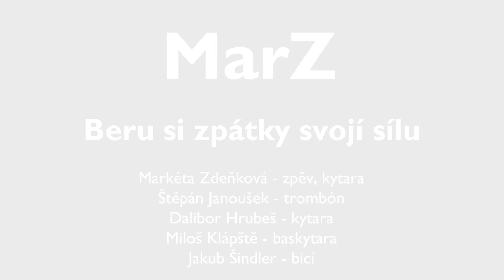MarZ - Beru si zpátky svojí sílu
Záznam z koncertu ve Vile Štvanice 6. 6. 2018

Hudba a text: Markéta Zdeňková

Markéta Zdeňková - zpěv, kytara
Štěpán Janoušek - trombón
Dalibor Hrubeš - kytara
Miloš Klápště - baskytara
Jakub Šindler - bicí

Video: záznam a střih - Věra Klabanová

Zvuk: záznam - Miloš Klápště, Štěpán Janoušek; mix - Štěpán Janoušek